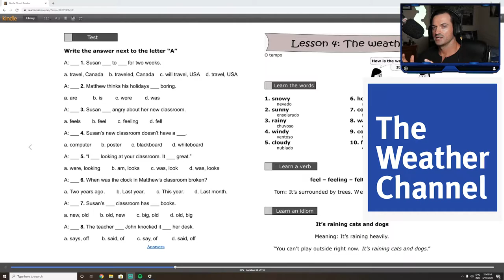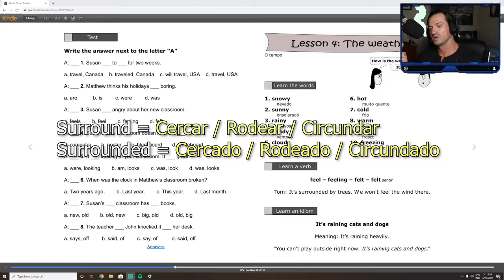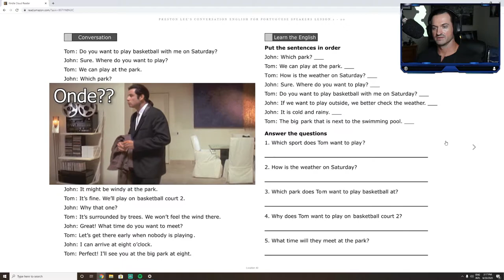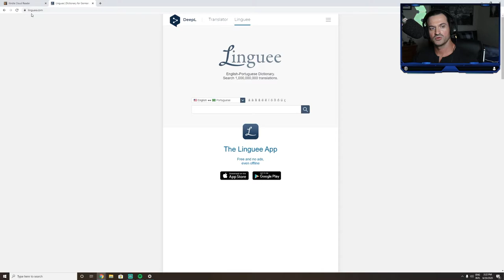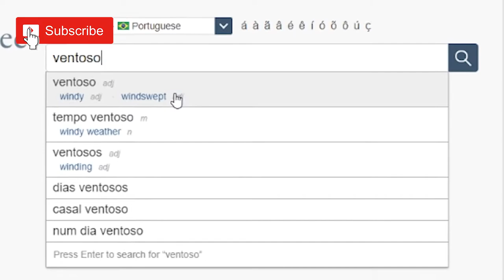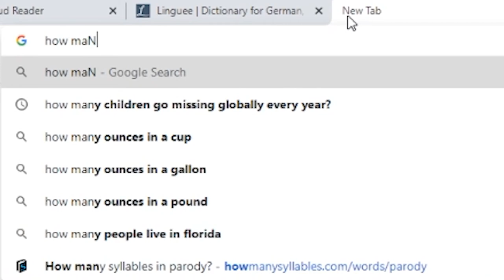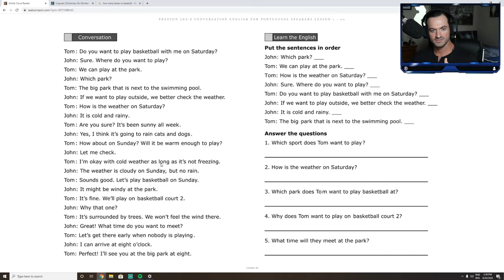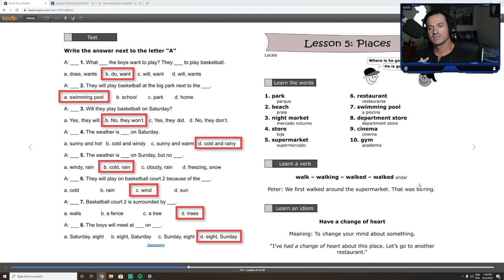Aprenda inglês de graça! TEMA: O Clima/Tempo! 4a classe!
►PC Equipment
🖥️ PC Spec List
►Case:
Phanteks Eclipse P400A
►Processor:
►Graphics Card:
EVGA GeForce RTX 2080 Super Black Gaming, 08G-P4-3081-KR, 8GB GDDR6
►Ram:
Corsair Vengeance RGB PRO 16GB (2x8GB) DDR4 3200MHz C16 LED
►SSD + 4tb HD
Samsung (MZ-V7E500BW) 970 EVO SSD 500GB
►Power Supply:
Cooler Master MPY-6501-AFAAG-US MWE 650 Gold Full Modular, 80+ Gold Certified 650W
►Cooling:
NZXT Kraken X52 240mm - RL-KRX52-02 - AIO RGB CPU Liquid Cooler
►Motherboard: